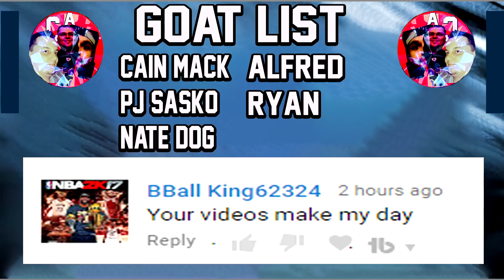650k SPENDING SPREE ON ANOTHER QUATERBACK???| MADDEN 18 ULTIMATE TEAM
650k SPENDING SPREE ON ANOTHER QUATERBACK???| MADDEN 18 ULTIMATE TEAM

Current G.O.A.T List:

➤ natedoggwilbur
➤ Ryan The Snatcher
➤ Cain Mack
➤ Royce Martin
➤ Adam
➤ PJ SASKODFFDDF
➤ Alfred